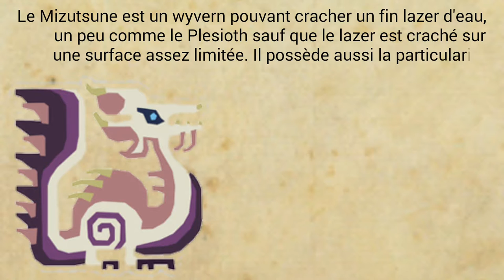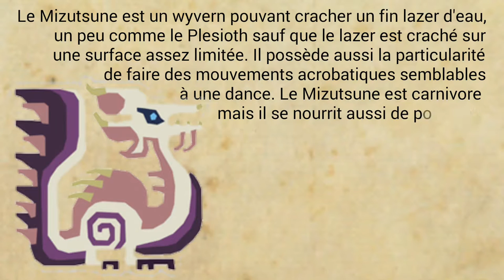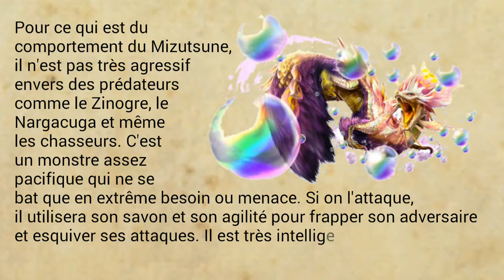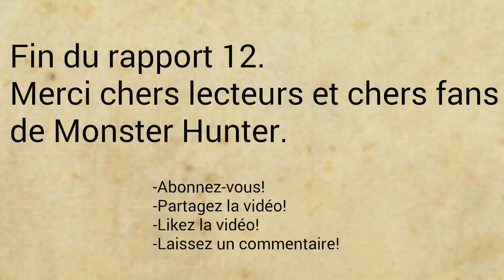Études de la Wycadémie, Rapport 12: Mizutsune, la danseuse aquatique